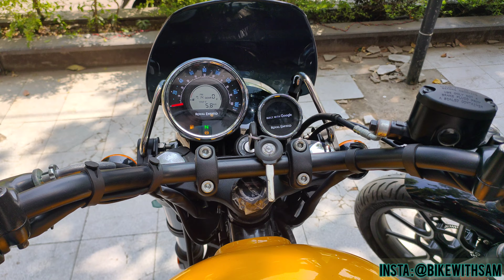METEOR 350 EXHAUST NOTE SOUND CHECK | USE EARPHONE FOR BETTER SOUND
Royal Enfield has launched its first all-new 350cc bike under the new J-platform, the Royal Enfield Meteor 350. It is priced at Rs 1,75,825 for the base Fireball variant. The mid-spec Stellar variant costs Rs 1,81,342, whereas the top-end Supernova model will set you back by Rs 1,90,536. All prices ex-showroom Chennai. This motorcycle replaces the Royal Enfield Thunderbird 350 and 350X which were discontinued during the BS4 to BS6 transition